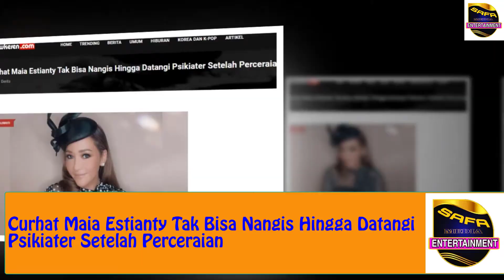Curhat Mendalam Soal Masa Lalu ! Maia Estianty Buat Daniel Mananta Dan Netizen Baper !!